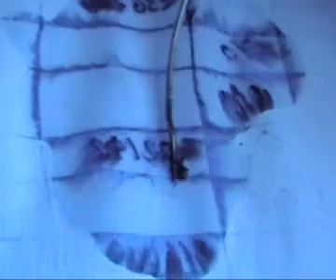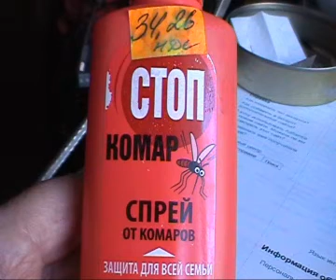спрей клещу не страшен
Поймал клеща. угостил его спреем от комаров.
Клещ спрея не испугался. Пришлось поджарить.